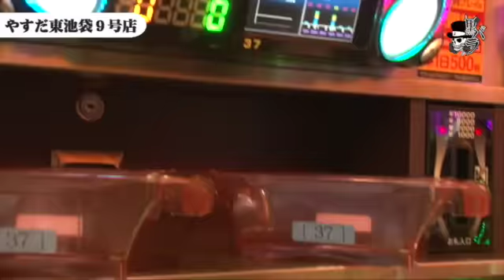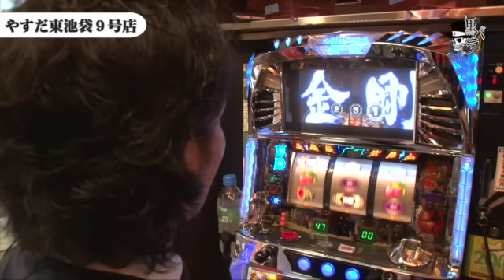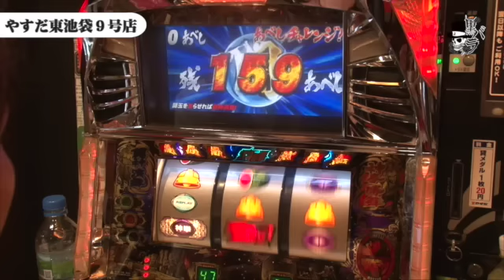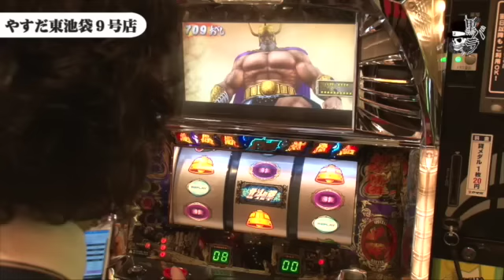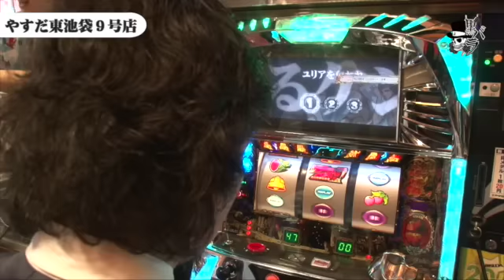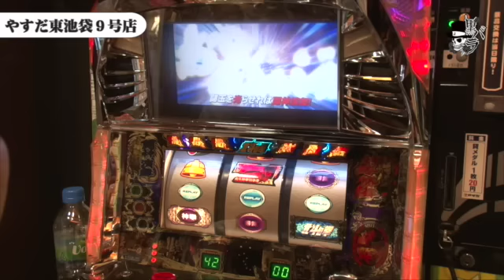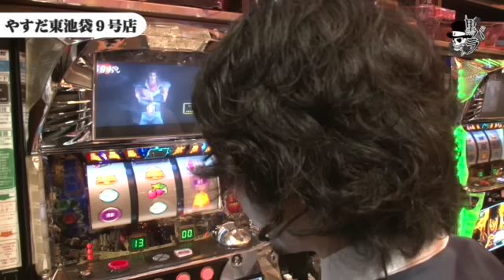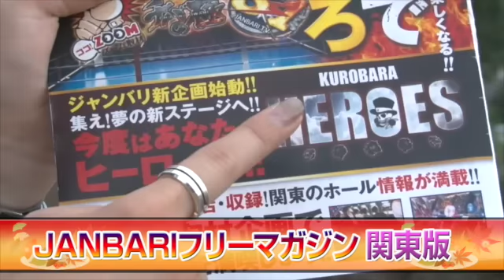【パチスロ北斗の拳 転生の章】リアルスロッター軍団黒バラ タク やすだ東池袋9号店#533[ジャンバリ.TV][パチスロ][スロット]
黒バラ軍団新規メンバー募集中！
我こそは！と思う腕自慢の方、応募お待ちしています！

黒バラ軍団のタクがやすだ東池袋９号店で実戦。過去の別のグループ店での実戦傾向や下見を基にバジリスク絆、北斗の拳 転生の章を上げ狙いで打っていく。
【次回配信日：10月8日　タク　まるみつ長与編】

■実戦台：パチスロ北斗の拳　転生の章